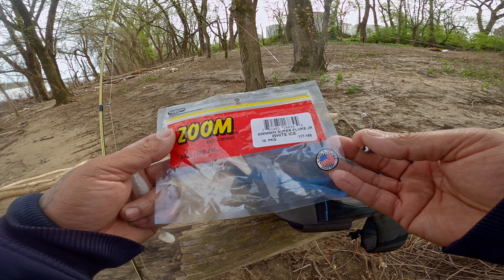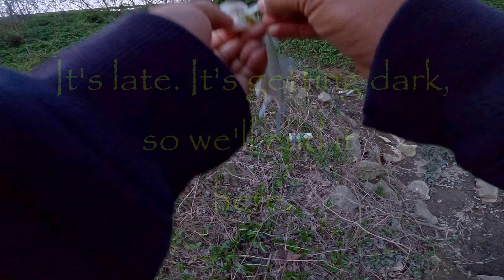Fishing Successful Even Under 50 MPH Wind Gusts!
Song: Patrick Patrikios - The Battle of 1066
Genre: Cinematic
Mood: Dark

This is not a free license
Song: FormantX - Rise Of The Titan
Genre: Techno & Trance, Dubstep
Mood: Epic, Heavy & Ponderous